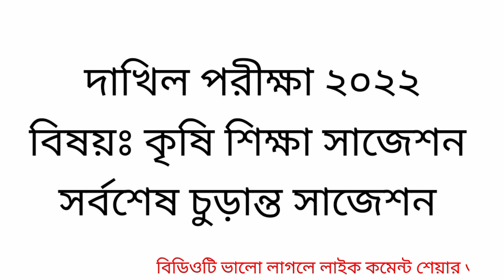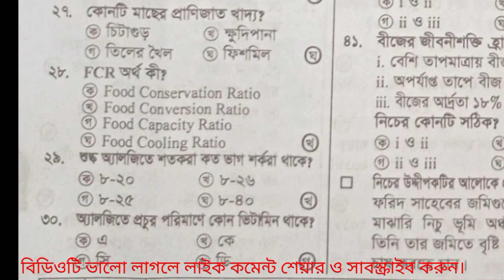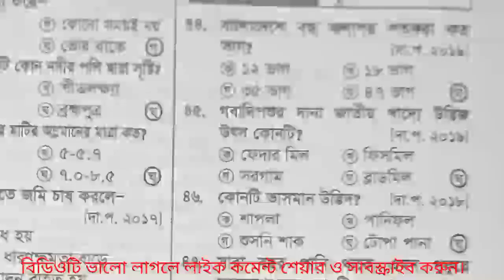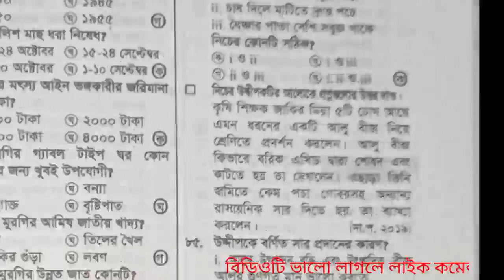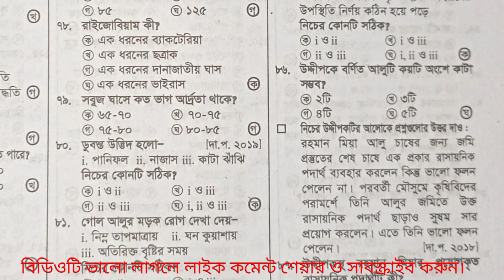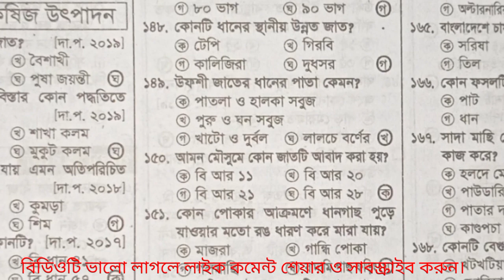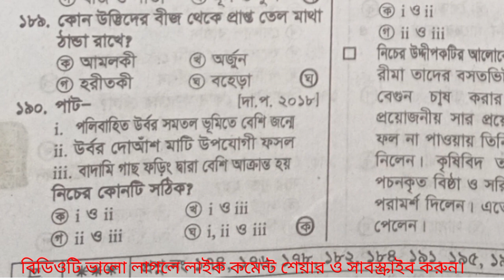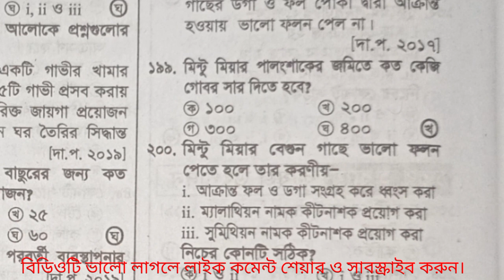দাখিল ২০২২ MCQ সাজেশন কৃষি শিক্ষা || Dakhil Exam 2022 agriculture MCQ suggestion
Dakhil 2022 agriculture suggestion MCQ,  Agriculture MCQ suggestion Dakhil 2022, Dakhil exam final suggestion agriculture MCQ,  MCQ suggestion agriculture Dakhil 2022